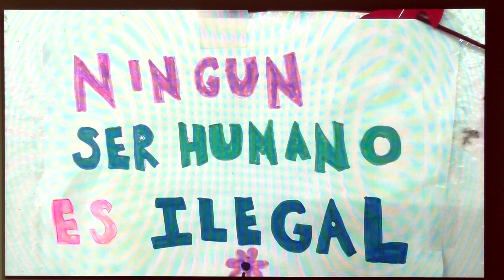Temple Israel's November 15, 2019 Kabbalat Shabbat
Temple Israel's November 15, 2019 Kabbalat Shabbat - We were in our Sanctuary and joined by our Teen T'Fillah Team this past Friday. Our sermon was an incredible message delivered by our Rabbi Jennifer Kaluzny.